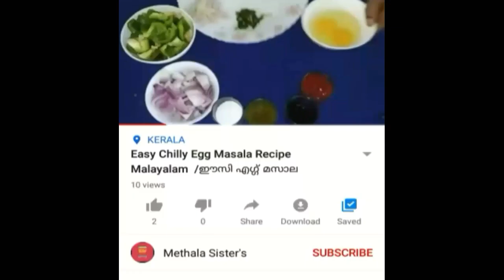Sughiyan/സുഖിയൻ ചായക്കടയിലെ അതെ രുചിയിൽ/Sughiyan Recipe/Vlog No:0085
A very special kerala style evening snack.